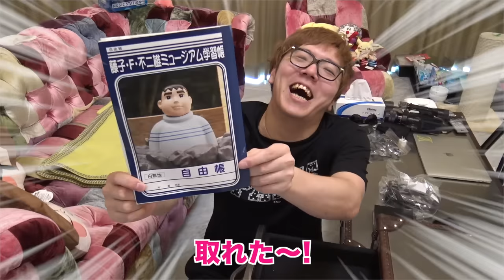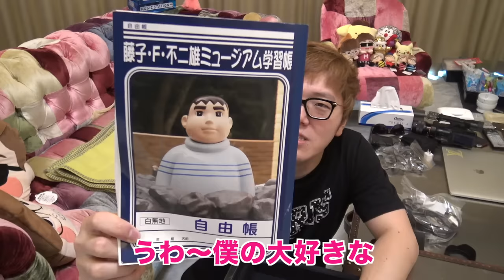【痛い】引き出しに手が はさまりました。。。